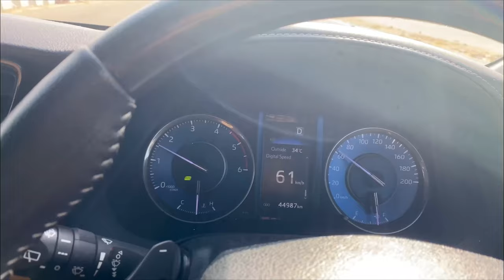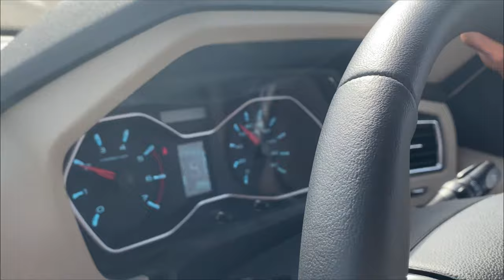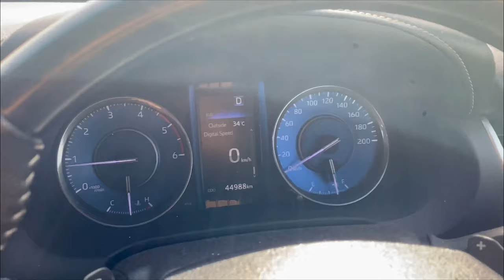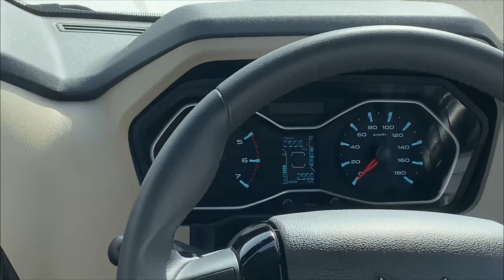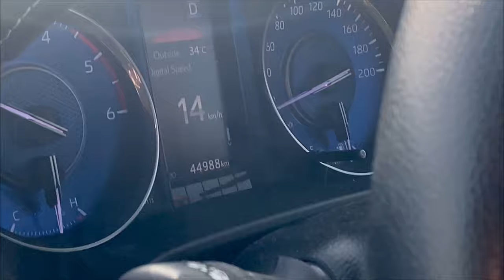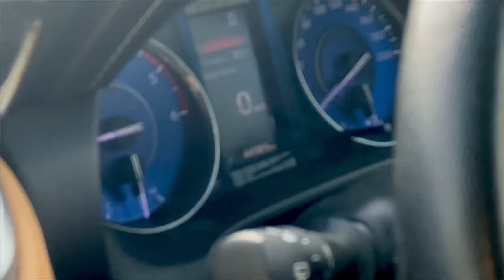BRAKE TEST: TOYOTA FORTUNER FACELIFT VS MAHINDRA SCORPIO CLASSIC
TOYOTA FORTUNER FACELIFT VS MAHINDRA SCORPIO CLASSIC BRAKE TEST

60 to 0
80 to 0
100 to 0